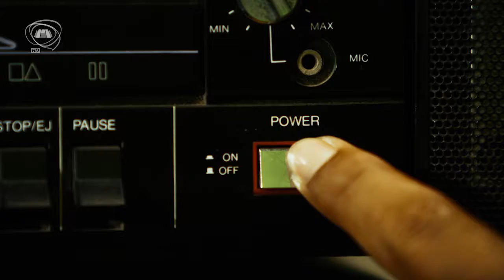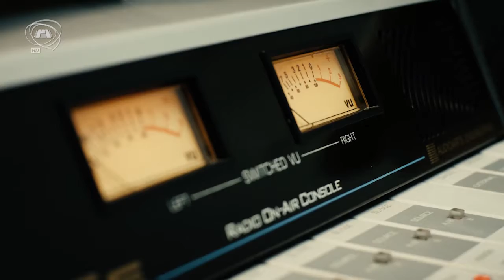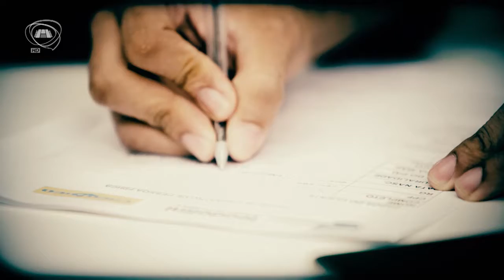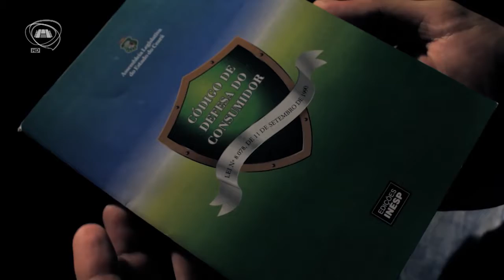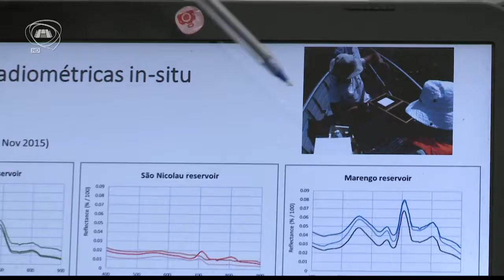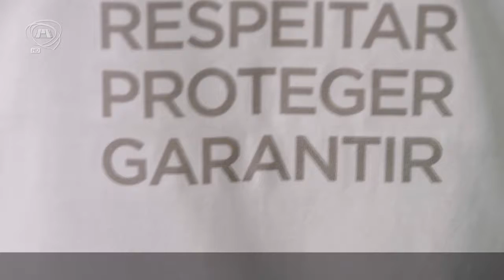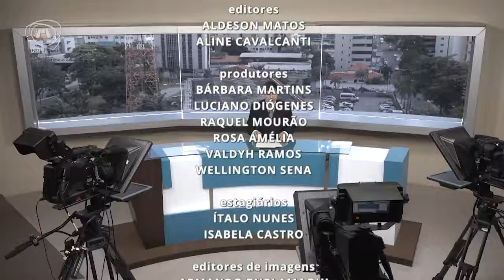TELEJORNALISMO | Primeiro Expediente 30/08/17